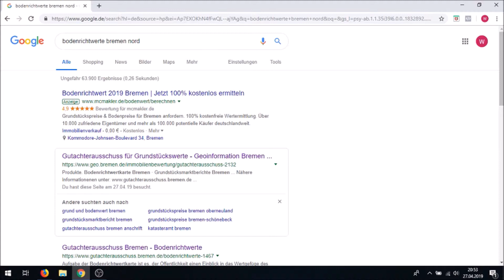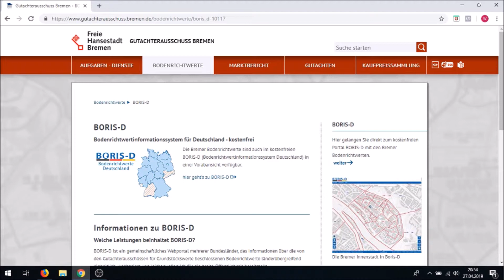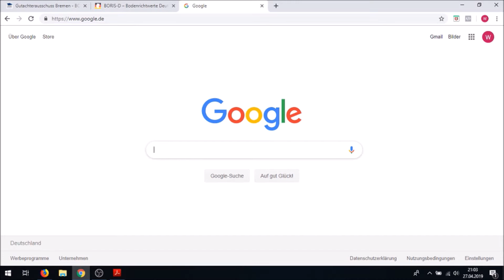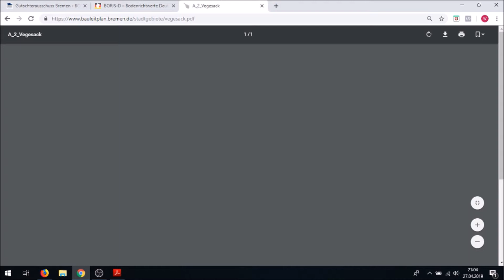Grundstück bewerten - Geht auch ohne Makler wenn Du weißt wie!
In diesem Video zeige ich Dir wie Du alle Informationen bekommst um selbst Dein Grundstück in Bremen bewerten zu können.

Robert Schröter ist der Profi-Vermieter in Bremen.

Bis heute hat er aus über 500 Vermietungen wertvolle Erfahrungen gesammelt, von denen auch Sie profitieren werden.

Viele private Vermieter, Hausverwalter, Mietverwalter und sogar Mieter nutzen sein Wissen und schätzen seine Erfahrungen.